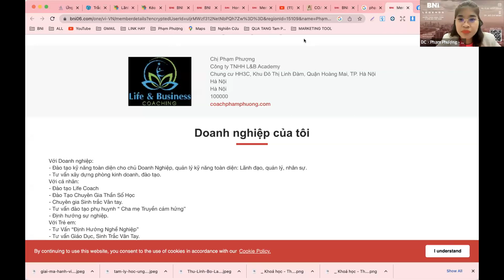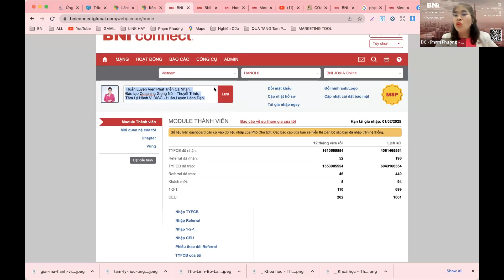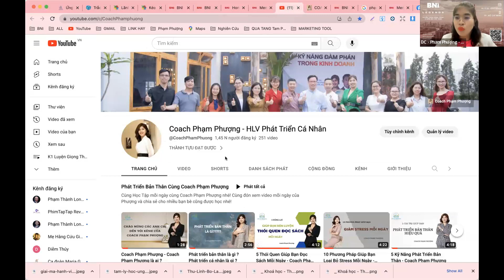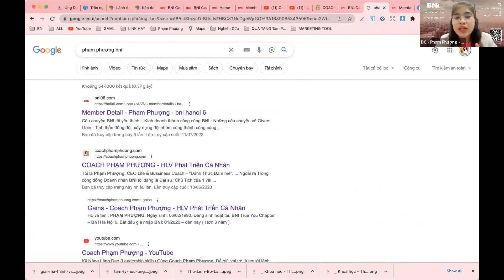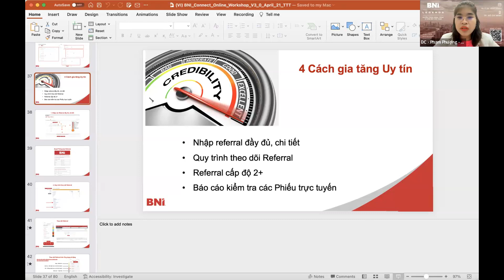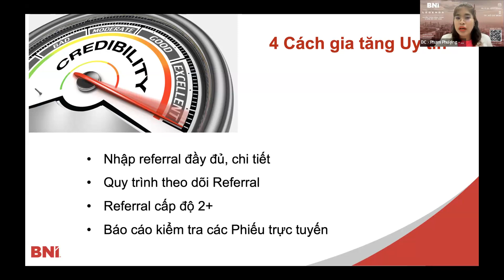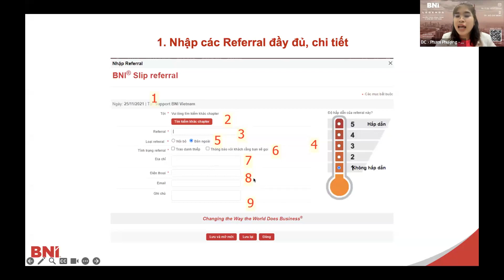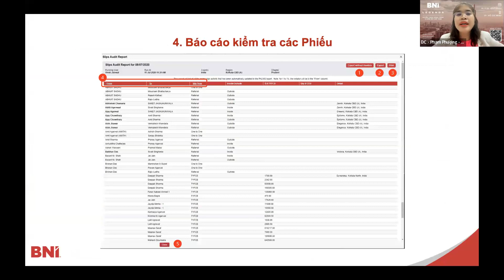Đào Tạo Sử Dụng BNI Connect Cùng DC Phạm Phượng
PHÁT TRIỂN BẢN THÂN CÙNG COACH PHẠM PHƯỢNG
Phát Triển Bản Thân trước khi Phát Triển Công việc Kinh Doanh!

Cảm ơn _ Cảm ơn _ Cảm ơn.